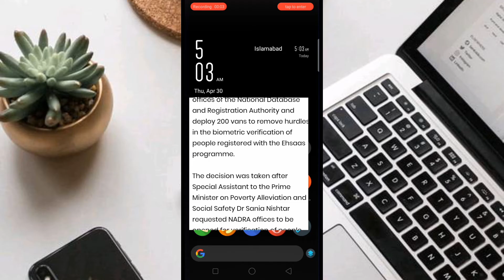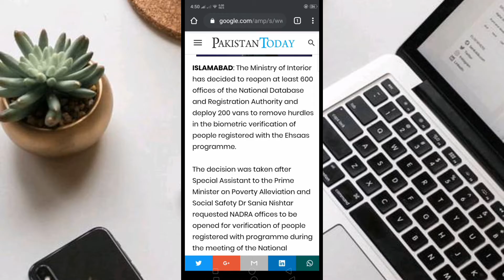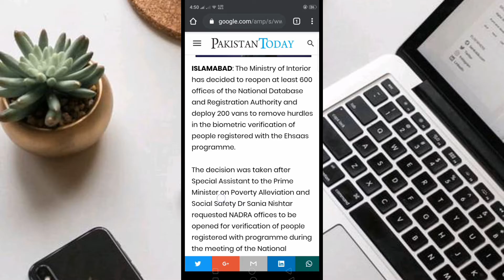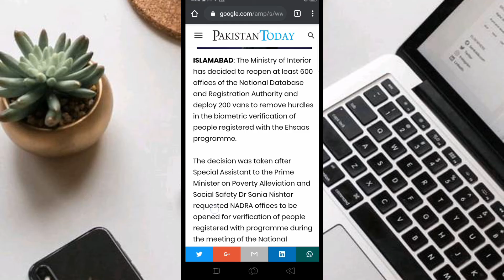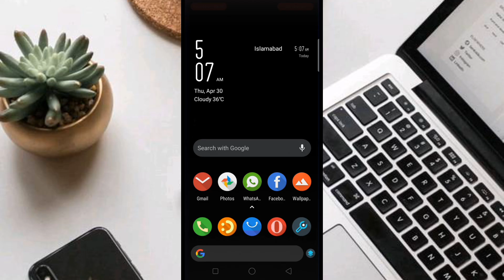Ehsaas Program All Problems Solved 😍😍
Ehsaas Program
Ehsaas Program paisay kb milain gay
Ahsaas program Latest update
ehsaas crisis cash program
Ehsaas program in pakistan
the most effective method to apply for ehsaas crisis cash program
ehsas program
ehsaas crisis cash program refreshes
bisp block cards
#8171 web protal
ehsaas 8171 online interface

Hi,
Asslam-o-Alaikum Friends !
I trust that you are all approve of the gift of Allah Almighty.
Ehsaas 8171 Web Portal All Problems Solution | Ehsaas Kafalat Bisp Program | Ehsaas Pr Registration
Cover Topics :
instructions to check ehsaas program status
instructions to check ehsaas program status on the web
ehsaas program cash check
The most effective method to Check Ehsaas Program Payment
Sania nishtar
Bisp Block Cards Update
Benazir Program block Cards
Ehsaas Program
ehsaas crisis program
ehsaas crisis cash
ehsaas kafalat
ehsaas serve
ehsaas client
the most effective method to apply for the ehsaas program
the most effective method to online apply for the ehsaas program
احساس ايمرجنسى پروگرام
احساس ايمرجنسى کيش پروگرام
احساس پروگرام
احساس کفالت

I'm doing this to transform you. I want to believe that you will track down this channel on your cravings
If it's not too much trouble, buy in this channel for best local area.
sadam on the web
ehsaas kafalat bisp program
ehsaas kafalat program
ehsaas kafalat
online apply for ehsaas grant program
SadarKhan .com
Sadar Khan .com
sadar khan .com